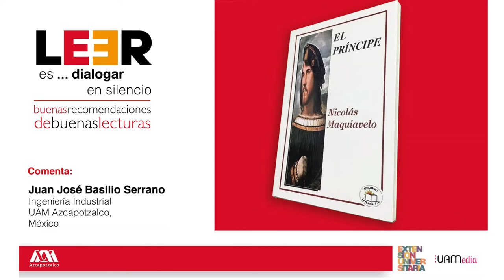LEER es... dialogar en silencio. Buenas recomendaciones de buenas lecturas. Parte 47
📕El príncipe. Nicolás Maquiavelo
🗣 Comentada por: José Basilio. UAM-A